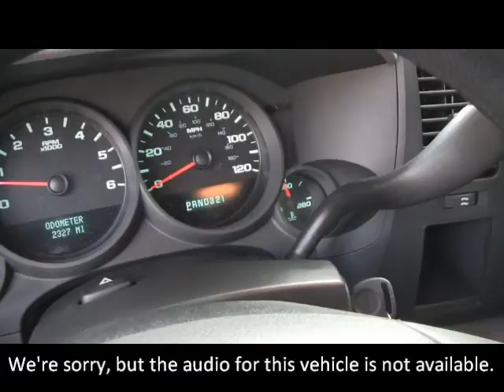RepoZoom.com - 2009 GMC Sierra - Item #27182